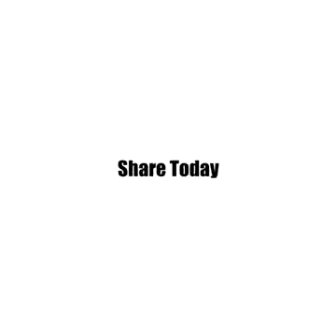Sick Car Videos Compilation #1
We are a group of people who find the best car videos and combine them together for you !

We find the best videos from social media sites like : Instagram , Facebook , TikTok and Email Submissions .

If you hate scrolling on social media this is the right channel for you because here you will get the most Liked,Viewed Viral Content from Social media Sites !

Daily Fresh Car Videos that is going viral at the moment
Car Fail Videos
New Car Releases in the market
Dangerous Driving Videos
Car Accidents  Videos
Funny Car Videos